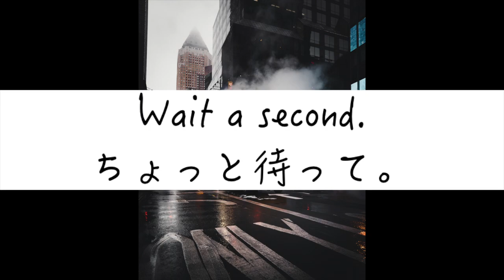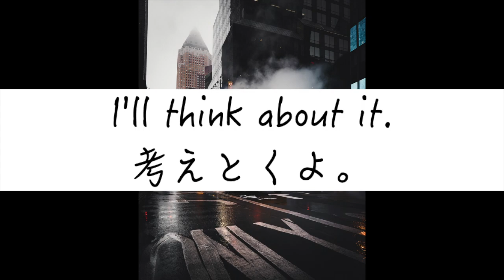🇺🇸英語で、コレ言える？Part5 ネイティブ監修 No.42-50｜英語聞き流し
アメリカ英語「とっさの一言」Part5 ネイティブ監修 No.42-50｜英語聞き流し